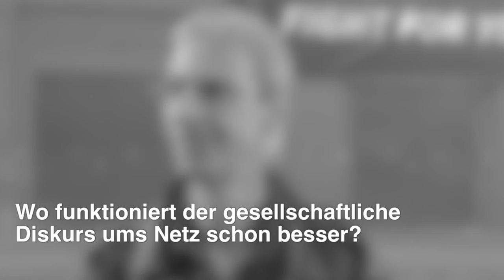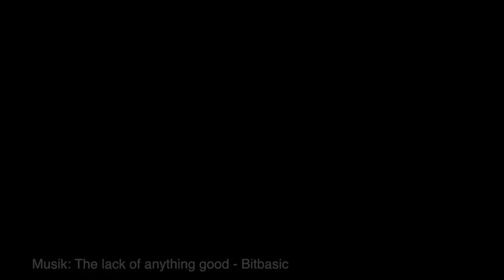Netzdebatte Interview: Volker Grassmuck und die Post-Netzpolitik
Netzpolitik.org hat ihren 10. Geburtstag gefeiert. Wir waren da und haben uns ein paar der Speaker_innen vor die Kamera geholt, um einige der wichtigsten Entwicklungen in der Netzpolitik 2014 Revue passieren zu lassen.